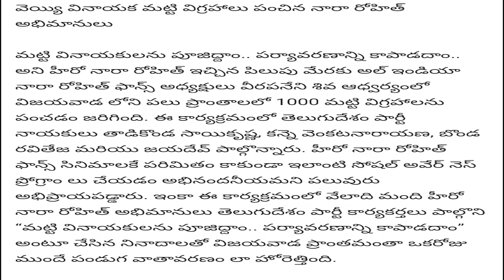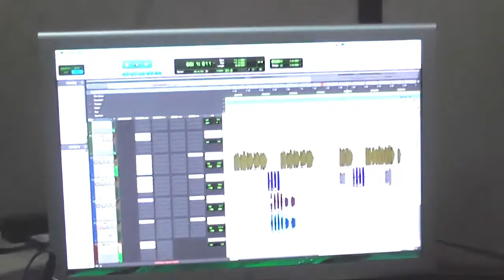MATTIVINAYAKA IDOLS DISTRIBUTION ND DUNDI SONG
MATTIVINAYAKA DUNDI SONG VIJAYAWADA